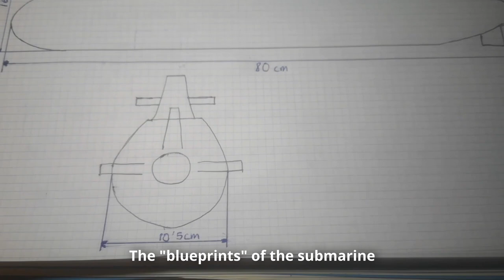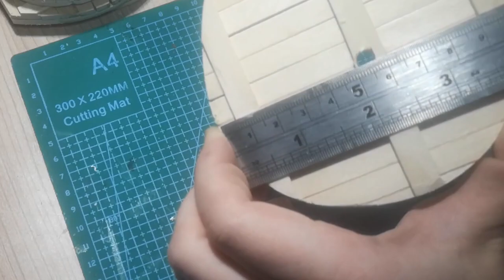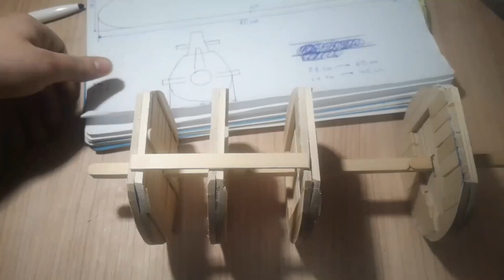Make this SUBMARINE (S-81) out of ICE CREAM STICKS 🍦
What an adventure it has been to build the Spanish submarine S81 Isaac Peral! Very beautiful, very imposing, very complicated